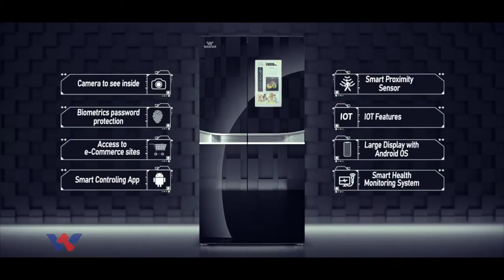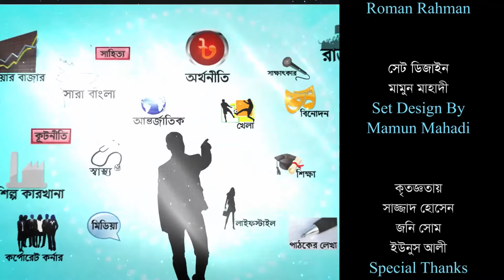ইসলামিক গান | Islamic song | Yeakub Ali Khan | Yousuf Ahmed Khan | Tribeni | পর্ব-৪৮ | Uday Hakim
ছোটবেলায় শুরু গানের চর্চা। অল্প বয়সেই আকৃষ্ট হন নজরুল আর রবীন্দ্র সংগীতে। দেশ-বিদেশে অসংখ্য পুরস্কার ও সম্মাননা অর্জন করেন তিনি। বলছি সংগীতসাধক ইয়াকুব আলী খানের কথা। জন্ম টাঙ্গাইলের নাগরপুরের কাজিরপাচুরিয়া গ্রামে। ত্রিবেণীর ৪৮তম পর্বে গান গাইছেন তিনি ও তার সুযোগ্য পুত্র সংগীতশিল্পী ইউসুফ আমহেদ খান।